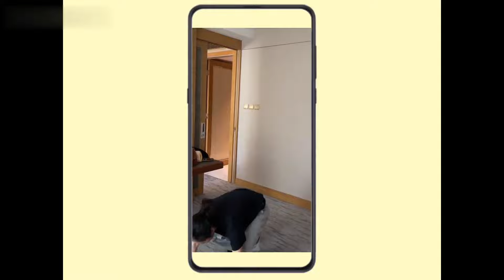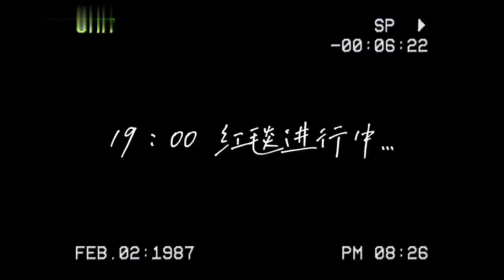大嫂高叶北影节红毯幕后大揭秘！为了美美地穿上礼服，提前健身keep fit真的做足了准备！高叶